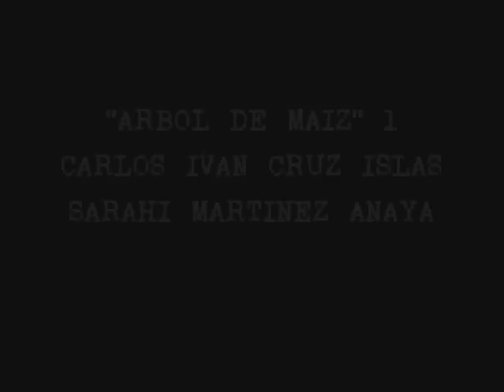arx fest 2009: arbol de maiz 1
La tierra se sacude

 Mujer

Llora

Árbol de maíz
Destazado por el Hombre

su hermano antiguo.

El más cruel.

PRESENTACION CONCEPTUAL

Árbol de maíz surge como una respuesta a las problemáticas que sitian al estado de Hidalgo y al mundo- : Privatización del agua y la tierra; la contaminación toxica, la tala inmoderada y clandestina de árboles, la importación de maíz transgénico, el calentamiento global. Encontrando en el rito una manera de resistir y hacer memoria.

El cuerpo es el elemento central de la propuesta, sin olvidar al cuerpo de quien mira.

La base técnica del Árbol de maíz es la danza Butoh, elementos de danzas rituales de comunidades indígenas mexicanas, así como la cosmovisión indígena mesoamericana.

El trabajo se ha presentado en los estados de Jalisco, San Luis Potosí, Coahuila, Hidalgo, México; así como en la ciudad de Pórtland, Oregon en los EU y parte de ella en Broellin, Alemania. obtiene mencion honorifica en el septimo encuentro internacional de performance performagia 09, convocado por la UNAM.